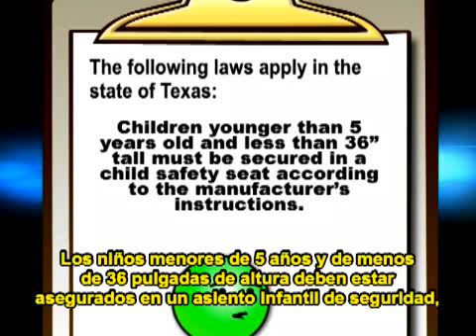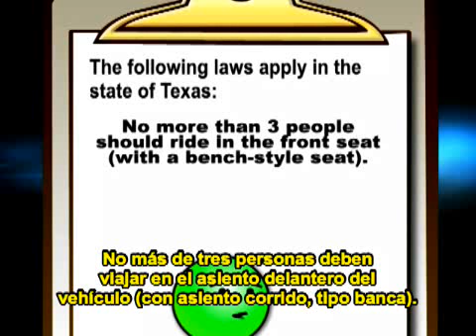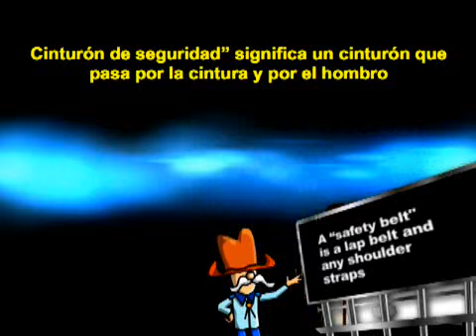GetDefensive.Com Defensive Driving Streaming Video Spanish Course Clip 36